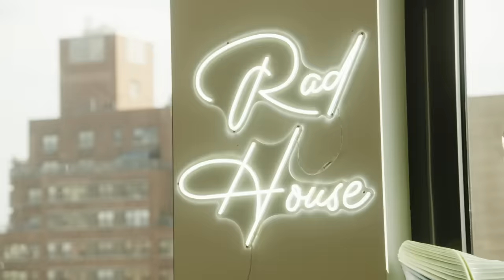SNEAK PEEK: Start Watching the Summer House Season 8 Premiere Now! | Summer House (S8 E1) | Bravo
Carl Radke and Lindsay Hubbard reveal that they won't be joining the house for 4th of July. Kyle Cooke and Amanda Batula fill a new housemate in about house dynamics, and Danielle Olivera reveals some shocking news about her ex. Watch the premiere of Summer House, February 22nd at 9/8c on Bravo and stream next day on Peacock.

About Summer House:
After a whirlwind engagement last summer, Carl and Lindsay have become consumed by wedding planning. Lindsay feels pressure from Carl to be positive all the time, which she admits can be difficult, and Carl acknowledges there has been a shift in their relationship. But with the wedding quickly approaching, will they be able to find a way to address these issues in time?

Kyle is busier than ever with Loverboy and a recent potential pregnancy has Amanda contemplating the next step. Amanda is ready to leave city life behind and buy a house in the suburbs, but Kyle has other ideas as he continues to expand and focus on his company. Will they be able to continue to work together, stay married, and raise a family all at the same time?

Paige is happily in love with Craig, and they are the best they’ve ever been. However, when it comes to taking the next step, she continues to make excuses. When she starts looking for a new apartment in New York, Craig questions her choices and she is left wondering if her unwillingness to commit is going to push their relationship over the edge.

For the first time in years, Danielle is single for the summer. She isn’t interested in another house romance, but she is ready to mingle with outsiders who come her way. She is also attempting to rebuild her friendship with Lindsay by setting boundaries. Will she be able to rebuild the relationship with her former best friend while allowing herself to grow, find love and launch her new app?

After two years in New York City, Ciara is coming into this summer full steam ahead with a more positive mindset. She is taking chances not only in her modeling career, but also in her personal life. Will this new mindset allow her to fall for one of the new housemates or will her past relationships in the share house scare her off?

Gabby is approaching life with a fresh perspective.  She is slowly freeing herself up to live life in a more open way.  Her parents left their family home in New York last summer to pursue a new life for themselves in Texas. Feeling abandoned, she leans on her new friends in the house for support, but finds letting her guard down is harder than she expected.

A 28-year-old sports journalist, West Wilson was introduced to the group through Lindsay. When it comes to dating, West’s biggest hurdle is being able to commit. As he turns on his Midwestern charm and quickly focuses his attention on a fellow housemate, will this be his chance to push himself to take things past the casual dating stage?

Jesse Solomon is single and always ready to mingle. Working in Investor Relations and a veteran of the Hamptons summer and standing tall at 6’5, he’s never had an issue with the ladies and doesn’t plan to start now. With a big milestone coming up at the end of summer, Jesse opens up to his new friends and finds solace in their support.

Cast:
Amanda Batula
Kyle Cooke
Paige DeSorbo
Lindsay Hubbard
Ciara Miller
Danielle Olivera
Gabby Prescod
Carl Radke
Jesse Solomon
West Wilson